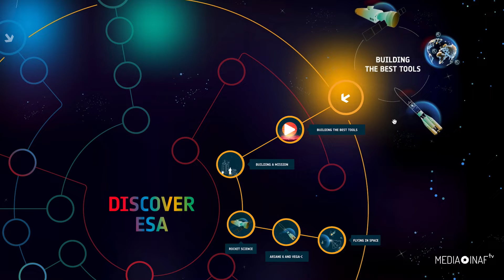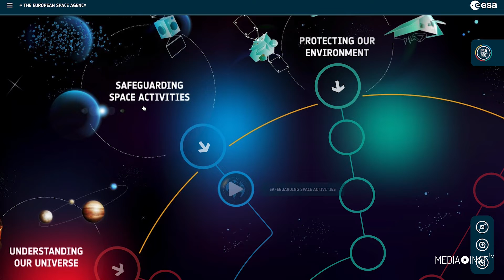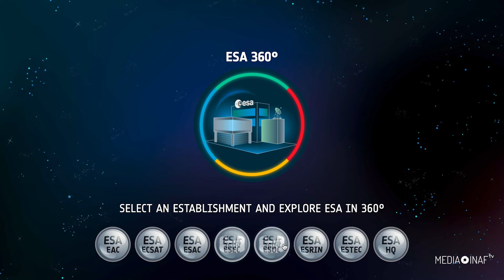“Discover Esa”, l'Universo Esa a portata di clic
DISPONIBILI I SOTTOTITOLI IN ITALIANO

Discover ESA è uno strumento di comunicazione immersivo, multimediale e interattivo, che offre al pubblico, di tutte le età, l'opportunità di scoprire le attività di ricerca, e non solo, dell'ESA, l’Agenzia Spaziale Europea.
Un vero e proprio biglietto da visita che l’Esa ha strutturato in sei itinerari coinvolgenti, ricchi di video, interazioni, approfondimenti e viaggi virtuali tematici, fruibili da pc e da device mobili come smartphone e tablet.
 Durante la navigazione, gli utenti possono scoprire il lavoro e le collaborazioni europee e internazionali in cui l’Esa è coinvolta e che le permettono di raggiungere i propri obiettivi scientifici di ricerca spaziale.
Allo sviluppo della piattaforma Discover Esa, hanno collaborato l'azienda ATG Europe e Medialab e il team, tutto italiano, di Remedia group.
Ma come è stata pensata e sviluppata la piattaforma Discover Esa? Lo abbiamo chiesto a Karina De Castris, responsabile del Progetto Discover ESA e a Michiel Vulling, responsabile innovazione per ATG Medialab.
Dalla piattaforma è possibile entrare virtualmente all’interno di otto sedi Esa sparse per l’europa, come la sede Esa Esrin di Roma, per lasciarsi affascinare dai luoghi in cui nasce e si evolve la ricerca spaziale.
Attualmente la piattaforma e tutti i suoi contenuti sono solo in lingua inglese ma il team di sviluppo si augura di poter presto aggiornare l’esperienza interattiva e renderla più accessibile a tutti i cittadini europei.

Servizio di Laura Leonardi

Crediti video: Esa, L. Leonardi INAF